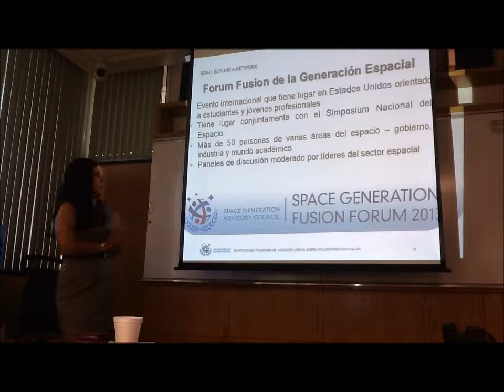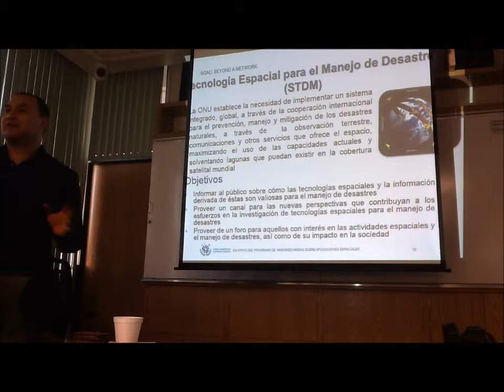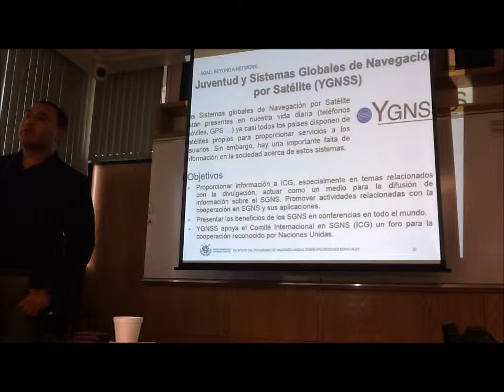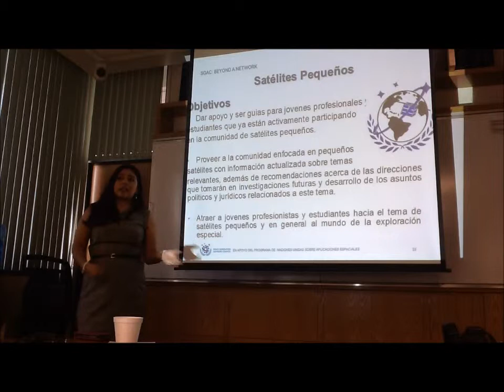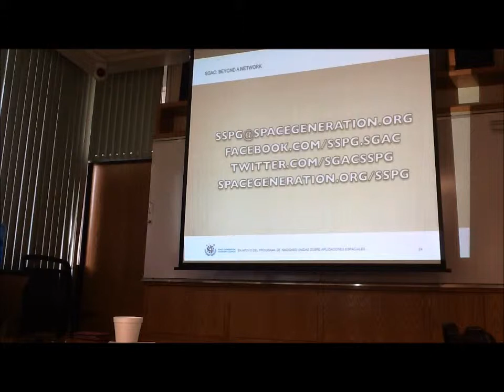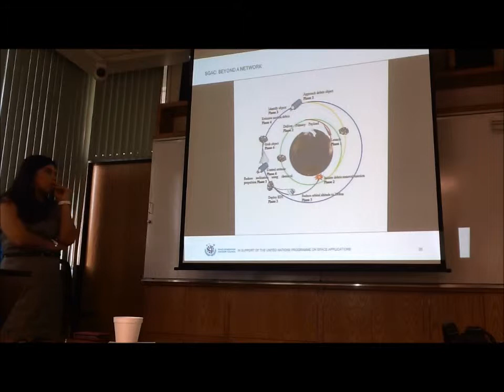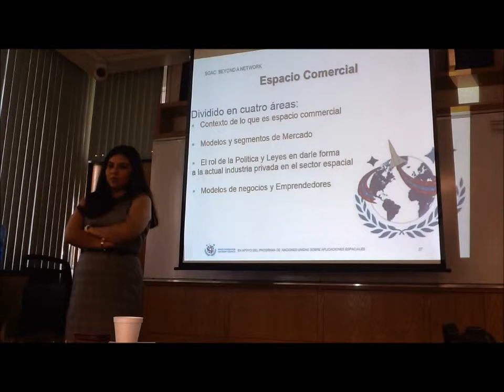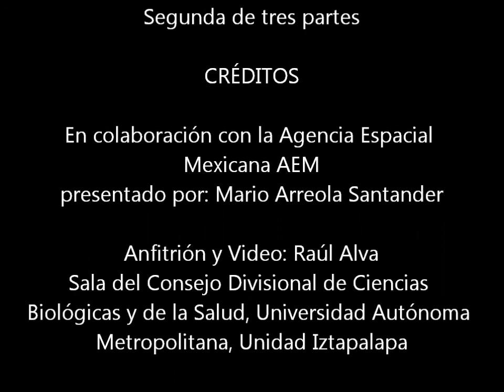SGAC: Más que un grupo - Carmen Felix & Israel Ojeda 2/3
SGAC: Más que un grupo. En apoyo del Programa de Naciones Unidas sobre Aplicaciones Espaciales - Segunda de tres partes
Carmen Victoria Felix e Israel Ojeda Coronado, SGAC México.
Sala del Consejo Divisional de Ciencias Biológicas y de la Salud, Universidad Autónoma Metropolitana, Unidad Iztapalapa, Diciembre 10 de 2013.
En colaboración con la Agencia Espacial Mexicana AEM, presentado por Mario Arreola Santander.
Anfitrión: Raúl Alva.